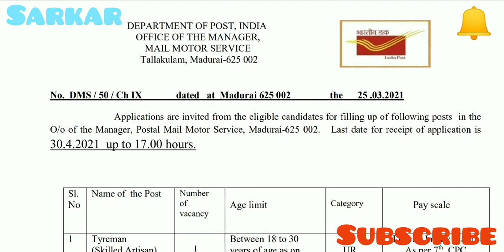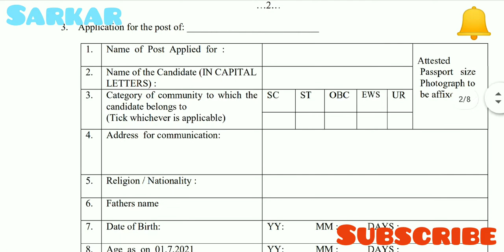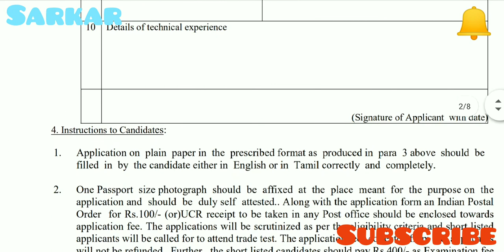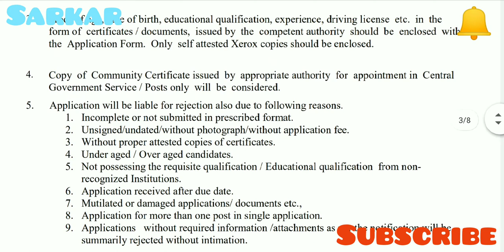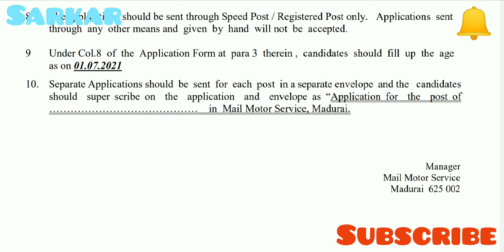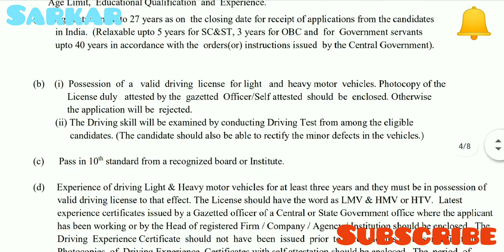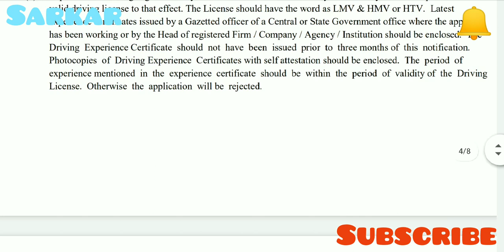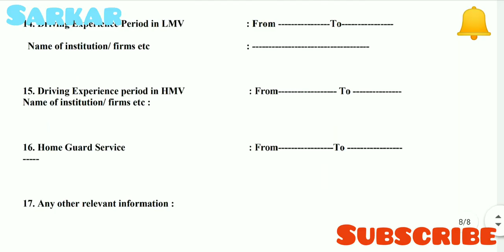Post Office Recruitment | Tyreman | Blacksmith | Skilled Artisan | Staff car Driver | Ordinary Grade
RRB NTPC Official Phase 6 Exam Date | City Intimation | Admit Card | Exam Date | Phase 6 Exam Date

RRB NTPC How To View City Intimation | Admit Card | Exam Date | Phase Wise Exam Details | Sarkar